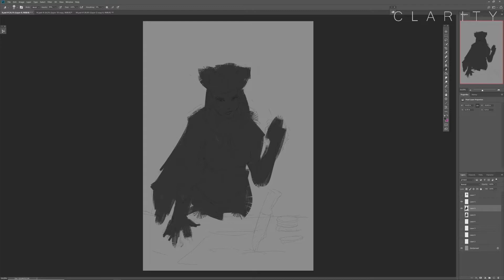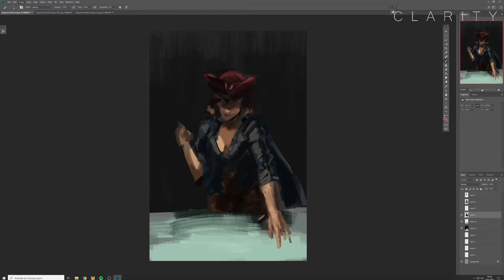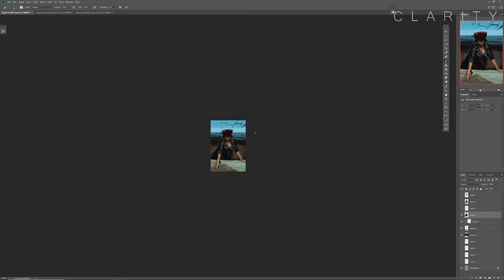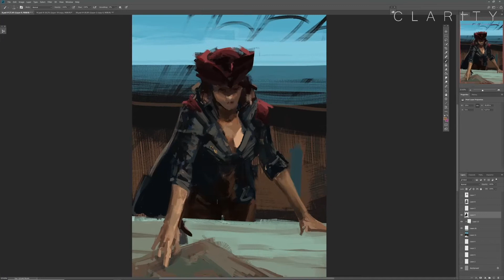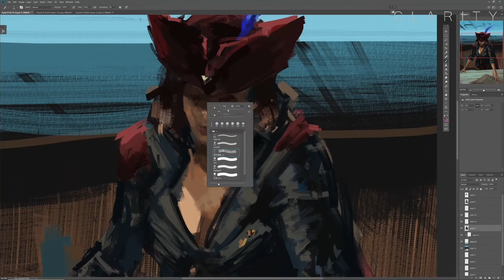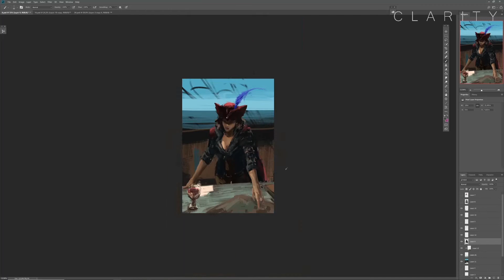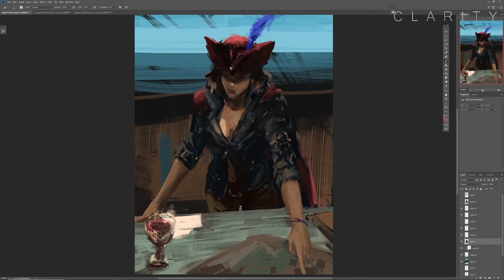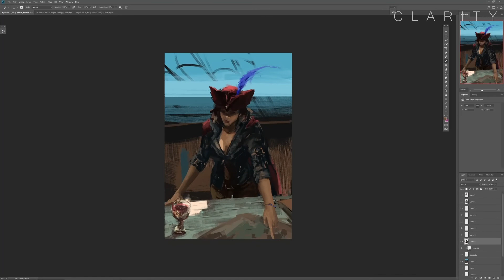Pyrate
Yo ho Yo ho